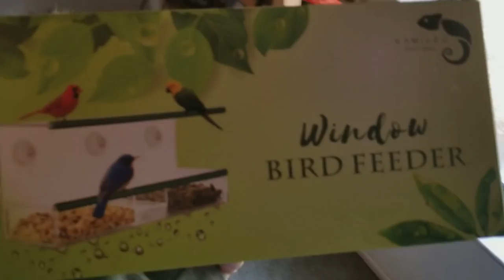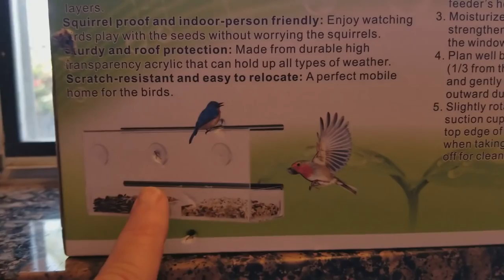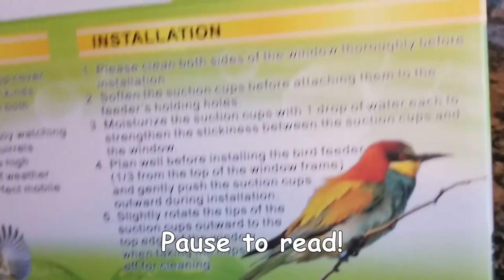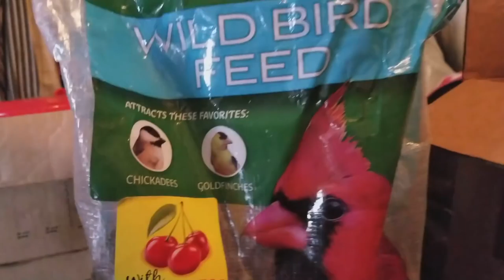Malamute Bird & Squirrel Watching In Our Window Birdfeeder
We LOVE this feeder! It's so awesome to be doing the dishes and have a bird come to it to eat or even a squirrel!! Tonka Loves to watch them too ❤️😊👍🐱💟!